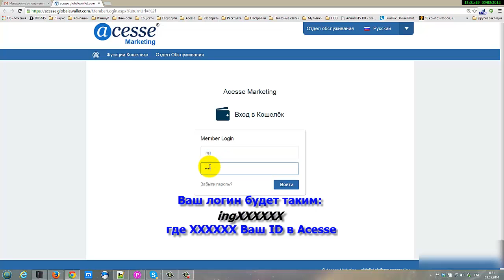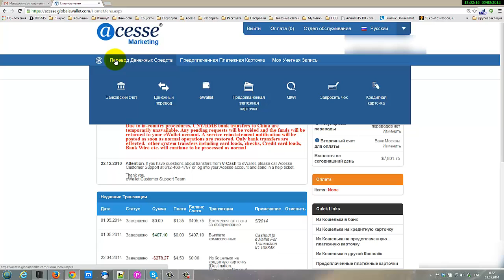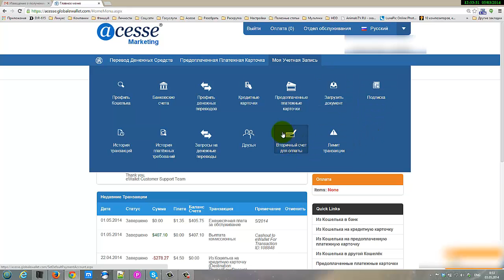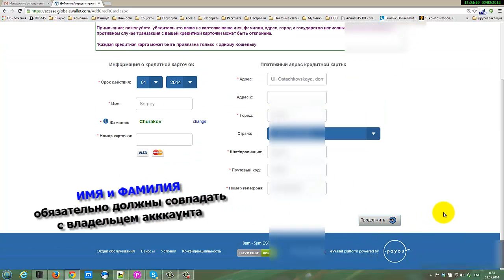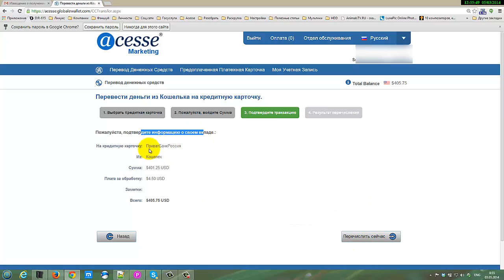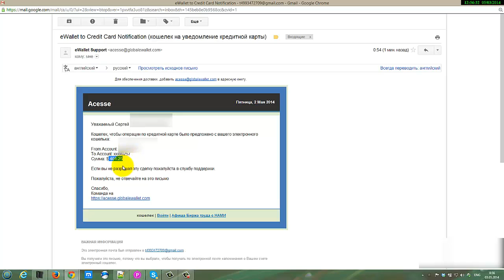eWallet. Как вывести деньги из eWallet на свою карту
Уже много лет деньги спокойно выводим на eWallet. Как вывести деньги из eWallet на свою карту я как раз рассказываю в этом видео

Я с 1 марта 2011 года в корпорации. И так просто каждый раз когда мне нужны деньги я их вывожу через eWallet на свою карту.

Acesse Corporation - единственная в Мире интернет-компания проверенная федеральными структурами США в 2010 году.

Компания технологическая. Технологический офис находится в Силиконовой долине.

За более подробной информацией обращайтесь любым способом:

skype: churakov_sergey

Сергей Чураков